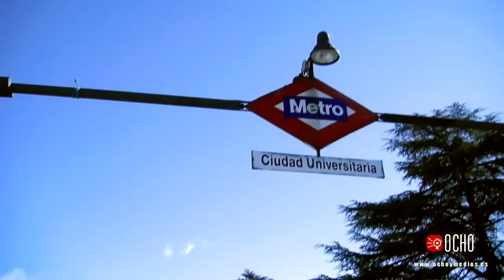REPORTAJE PODEMOS LEÓN LA MARCHA DEL CAMBIO MADRID 31 Enero 2015 en CAZURRINES TV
PODEMOS LEÓN en LA MARCHA DEL CAMBIO 31 ENERO 2015.

Imagen y Edición: Óscar Chamorro y Beatriz Maillo.

Podemos León es un movimiento social que apuesta por la transformación de la anti democrática forma actual de hacer política. Aglutinar una mayoría social para convertirla en una mayoría política de cambio, en aras de convertir las necesidades y deseos de la ciudadanía en la prioridad de esta ciudad y de este país.